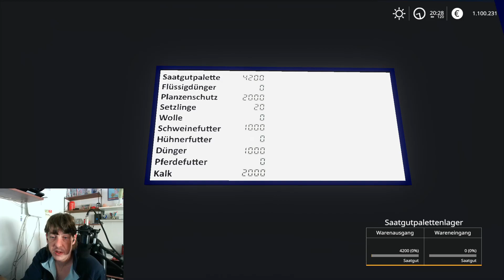Ls19 Modvorstellung SABDmario78 🚜SABD Halle DLC Bourgault V1.2🚜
Ich würde von Enno  gefragt ob ich nicht für den DLC Bourgault eine Halle mit Lager bauen könnte, weil er kein Unterstand gefunden hatte wo man die DLC Bourgault Fahrzeuge etc. Unterstellen kann. Deswegen gibt es jetzt den Unterstand.

*** Die SaarBund Community würde am 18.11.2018 Gegründet ***

*** Meine Spiele ***
1. Euro Truck 2
2. Landwirtschafts  Simulator 19
3. (Blender V2.80) Gebäude bau für LS

Damit die Promods im Multiplayer funktioniert, müsst ihr das Going East Dlc, das Skandinavien Dlc, das Vive La France Dlc, das Italia Dlc, das Beyound the Baltic Sea Dlc sowie das Black Sea Dlc besitzen.

Wo man uns erreichen kann ***